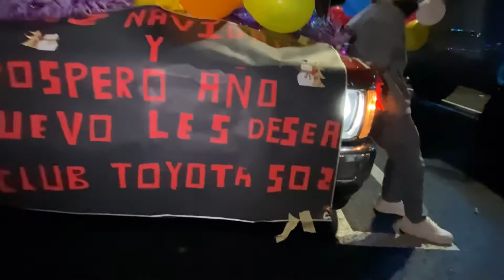Car show navideño (San Rafael Ca)